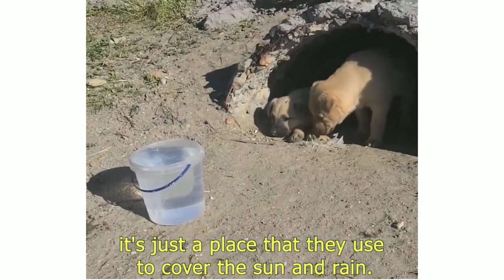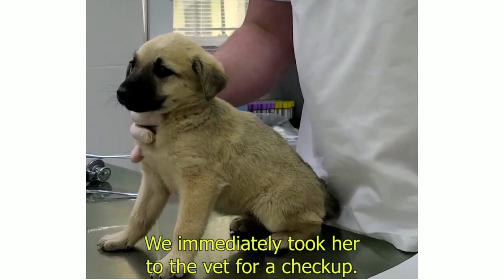Orphan Puppies cuddled up together through Hunger and Cold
A pair of abandoned puppies cuddled up together to survive.